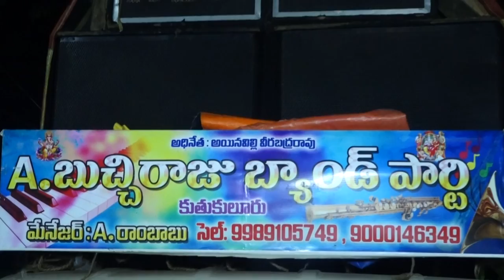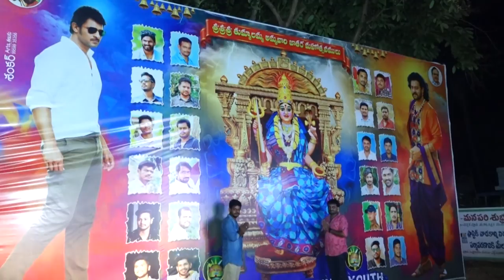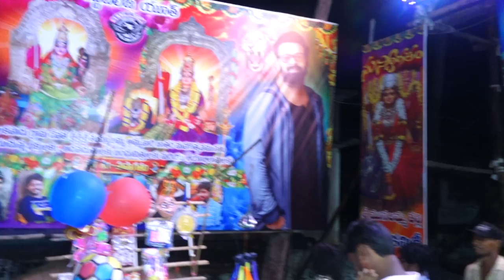శ్రీ శ్రీ శ్రీ తుమ్మాలమ్మతల్లి జాతరమహోత్సవములు 27-05-2022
చిలకపాడు.